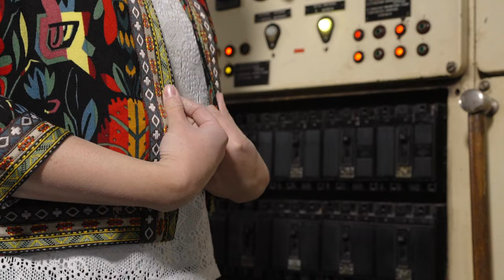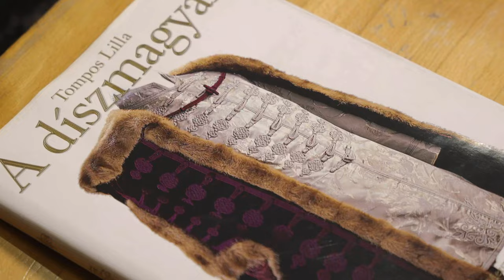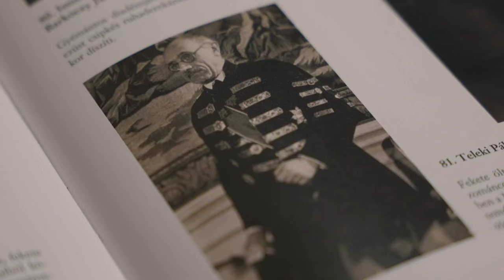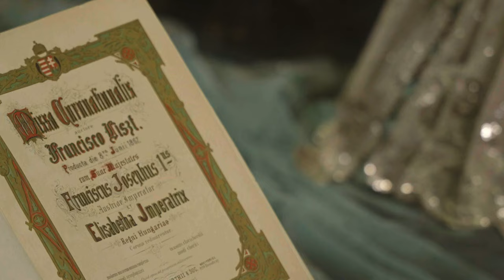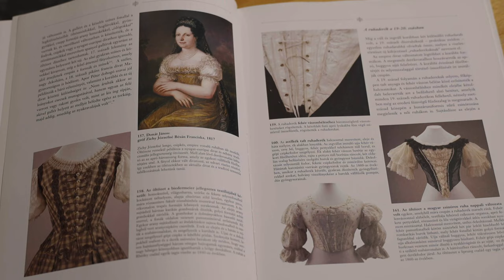STILÓ: Fehér Nóra x HAMPEL KATALIN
Fehér Nóra életének már gyerekkora óta része a zene és az éneklés.  Hegedülni és zongorázni tanult, majd néprajz és ének szakon szerzett diplomát. 21 évesen lett a folk rockot játszó Kormorán zenekar énekese, azóta pedig nem csak zenei színpadon, de több színházi szerepben is láthattuk már.
Hampel Katalin nevével fémjelzett márka 30 éve a kézműves, magyar tradíciókon alapuló egyedi ruhadarabokból áll. Kreációi hagyományokhoz hűen jelenítik meg az elmúlt korok díszítő elemeit. Célja kulturális örökségünk átmentése, a régi magyar viseleti hagyományok újraélesztése mai hordható, divatos formában.